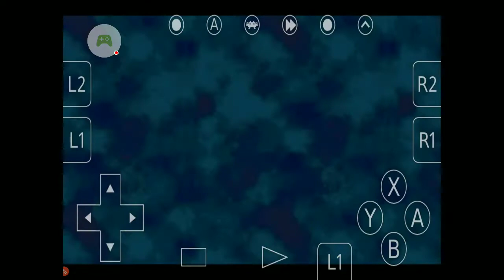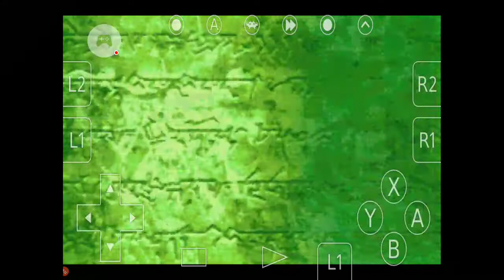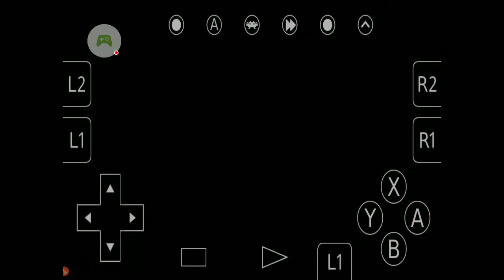Let's Play FE7 after challenge- Part 27: story and final preps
Just doing some item switching and stat boosting :)